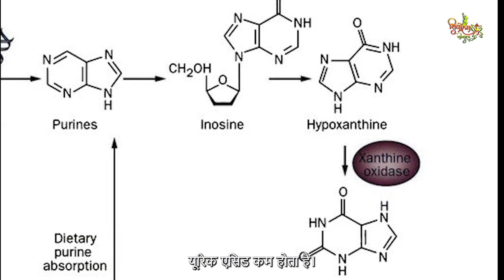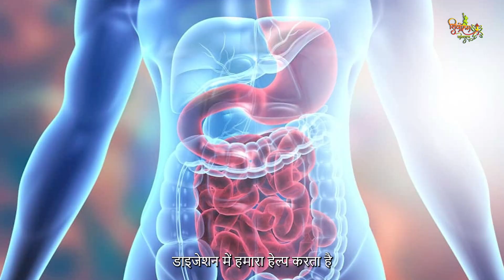गर्मी में क्या पीना चाहिये ? Benefits of Summer Drinks ॥ Side affects of bottle Drinks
Why you Drink unhealthy drinks when you have Nature made drinks. This video explain the effect of natural drinks & side affects of packed bottle drinks. This could be dangerous for life because bottle drinks contain harmful preservatives which is directly convert into a slow poison in our body .

The information contained in the video content posted on my You tube channel represents the personal views & research based on many patients . Always seek the advise of your physician or other qualified health provider with any question you may have regarding a medical condition .You can also book video consultation with me  .

Wishing you good health , fitness & Happiness .